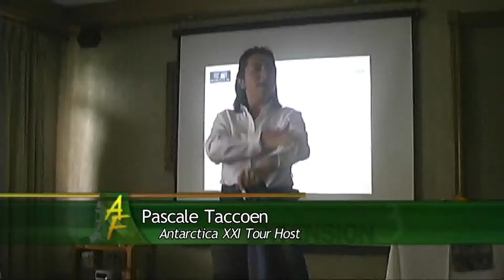1/14/16 The Coldest Place on Earth: Antarctica (part 1) on 'Across The Fence'